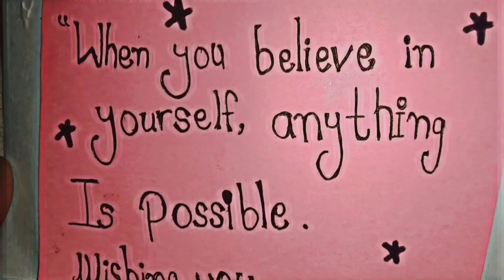Blessing ceremony ❤️ # Class 10 # DAV CALDERYS SCHOOL KATNI(M.P)......🏫✨